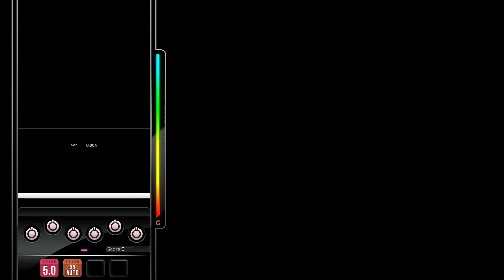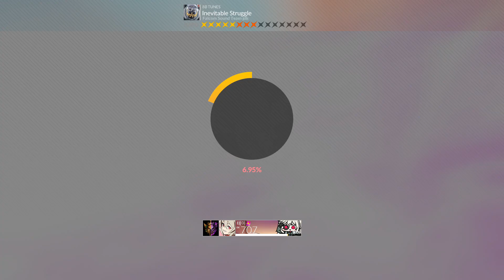[DJMAX RESPECT V] Inevitable Struggle - Falcom Sound Team jdk 8B HD PERFECT PLAY 100.00%